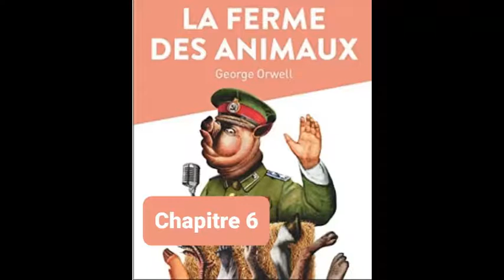6 - La ferme des animaux - Georges Orwell - Lecture et résumé - livre audio _ Chapitre 6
Lecture du sixième chapitre du livre de Georges Orwell : La ferme des animaux. Suivi d'un résumé et d'une analyse.

La Ferme des animaux (titre original : Animal Farm. A Fairy Story) est un roman court de George Orwell, publié en 1945. Découpé en dix chapitres, il décrit une ferme dans laquelle les animaux se révoltent, prennent le pouvoir et chassent les hommes.

Il s'agit d'un apologue écrit sous la forme d'une fable animalière, mais également d'une dystopie. Dans ce roman, Orwell propose une satire de la Révolution russe et une critique du régime soviétique, en particulier du stalinisme, et au-delà, des régimes autoritaires et du totalitarisme.

Le livre figure dans la liste des cent meilleurs romans de langue anglaise écrits de 1923 à 2005 par le magazine Time.